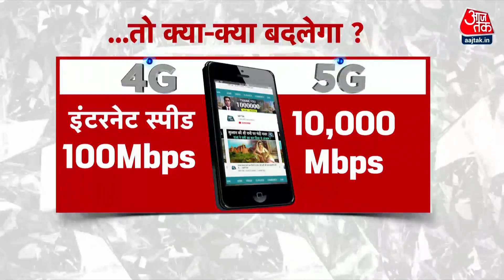4G से अब 5G होगा India, क्या-क्या होंगे बदलाव? | Khabardaar | 5G launch | 5G in India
देश में 5G कॉल का सफल परीक्षण किया गया है.  केंद्रीय मंत्री अश्विनी वैष्णव ने इस संबंध में जानकारी दी. न्होंने बताया कि IIT मद्रास में गुरुवार को इसका सफल परीक्षण किया गया है. नेटवर्क का सारा डिजाइन भारत में ही डेवलप किया गया है.

5G calls have been successfully tested in the country. Union Minister Ashwini Vaishnav gave information in this regard. He told that it has been successfully tested at IIT Madras on Thursday. The entire design of the network has been developed in India itself.